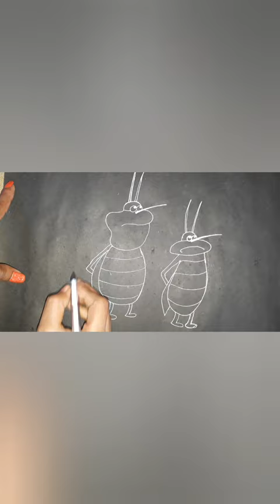🤩How to draw Cockroaches (Oggy and the cockroaches)/ step by step Drawing 🔥easy_drawing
Rainbow Art Academy...🎨

Oggy and the Cockroaches (French: Oggy et les Cafards) is a French comedy animated television series produced by Gaumont Multimedia (first two seasons) and Xilam Animation (third season onwards), and created by Jean-Yves Raimbaud, co-creator of Space Goofs, who died during production of Oggy's first season. The show employs silent comedy: characters either do not speak, or use unintelligible vocalizations and gestures. The show premiered in September 1998 on France 3, and later expanded internationally.
Oggy and the Cockroaches￼Oggy et les CafardsGenreComedy
Slapstick[1]Created byJean-Yves RaimbaudDirected byOlivier Jean-MarieVoices ofHugues Le Bars (seasons 1–3)[2]
Michel Elias ("Chatter Box")Music byHervé Lavandier (seasons 1–2)
Hugues Le Bars (seasons 1–4)
Vincent Artaud (season 5–7)Country of originFranceNo. of seasons7No. of episodes169 (501 segments) (list of episodes)ProductionExecutive producerMarc du PontaviceProducerMarc du PontaviceEditorsLaure Charossuett
Lou Bouniol
Patrick DucruetRunning time7-14 minutesProduction companiesGaumont Multimedia (seasons 1–2)
Xilam Animation (season 3 onwards)ReleaseOriginal networkFrance 3 (seasons 1-2)
Canal+ Family (seasons 3-4)
Gulli (season 5 onwards)Picture formatSECAM (seasons 1–3)
HDTV 1080i (season 4 onwards)
4K UHDTV (remastered episodes of seasons 1–3; seasons 5, 6 and 7 onwards)[3]Original releaseSeptember 6, 1998 –
January 30, 2019ChronologyRelated showsSpace Goofs
Zig & Sharko
Oggy Oggy
Oggy and the Cockroaches: Next Generation
In September 2020, a spin-off and sequel series was announced, entitled Oggy and the Cockroaches: Next Generation, in which Oggy takes care of Piya, a seven-year-old female elephant from India.[4][5] It was released worldwide in Netflix on July 28, 2022, with 13 episodes compiling a few segments.

Thanks for watch my drawing.
And share videos if you like it.
best regard
Rainbow Art Academy.